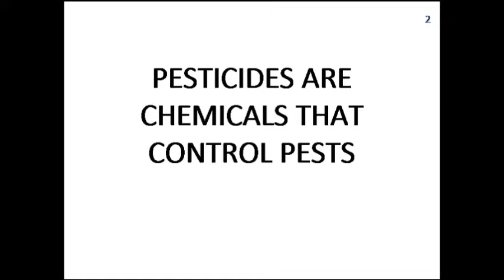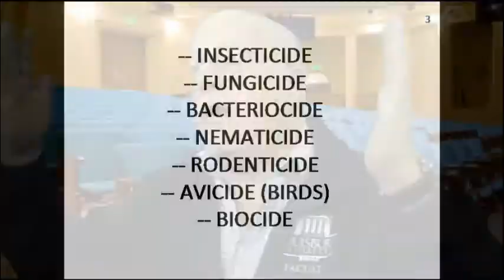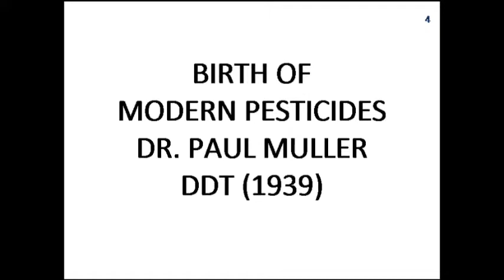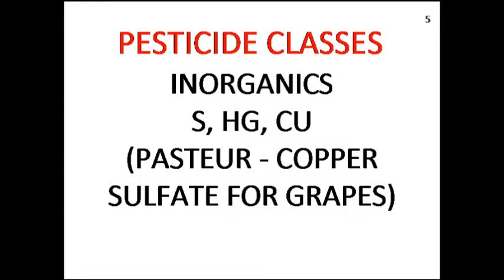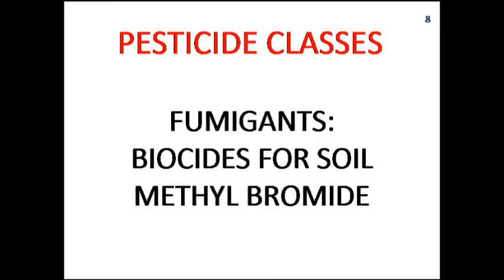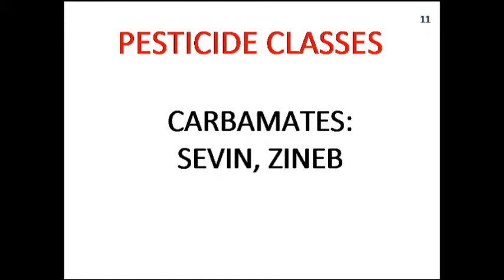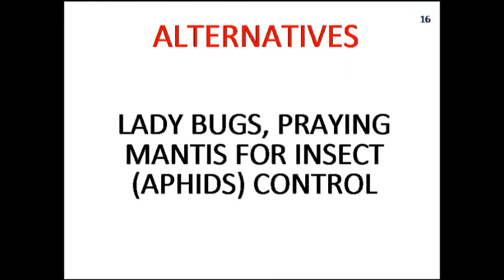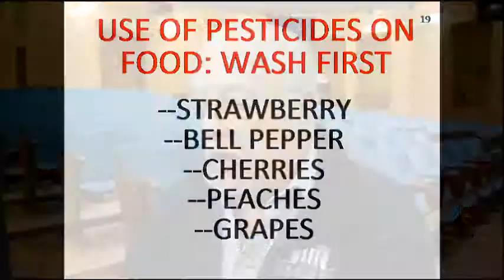BIO140 ENV BIO pests